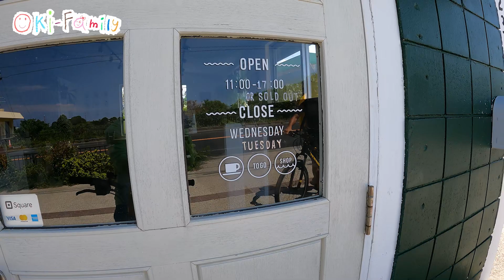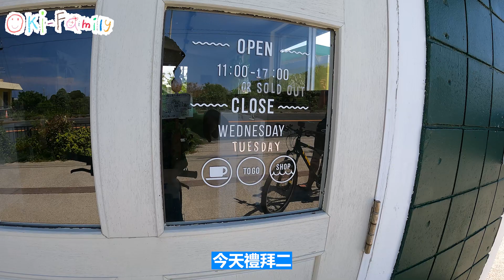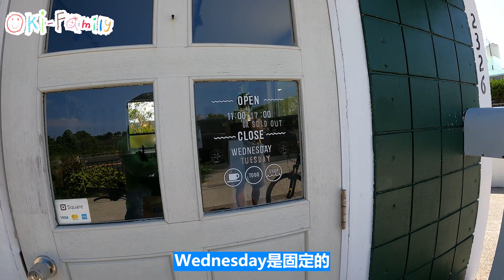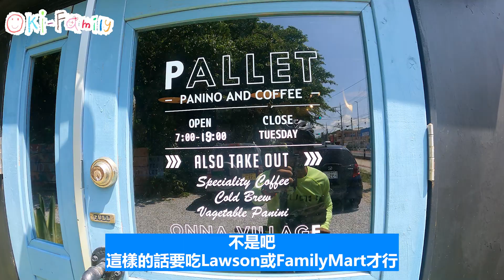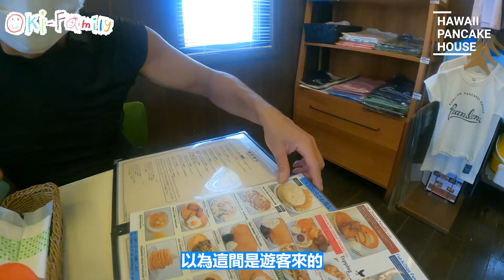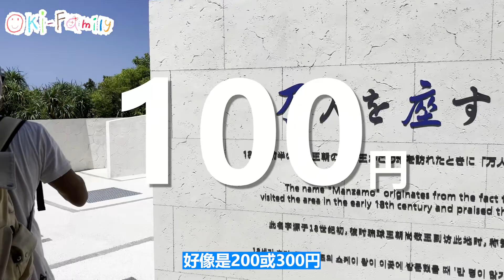【沖繩單車 自肥路線】去萬座毛沿途吃吃吃 不辛苦的地球人路線（中文字幕）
今次想介紹一條越踩越肥的單車路線。

從我們店舖青潛 出發去萬座毛，沿途10多公里的路程，會經過很多著名餐廳，Cafe。

一不小心，越踩越肥，影片只是提醒大家，不要隨便進入，否則後果自負。